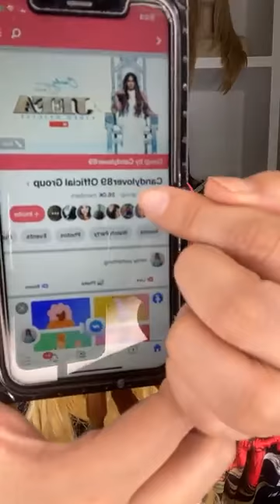☁️🌦Reto de Emoji!! Me quedara?😱☁️ text me: